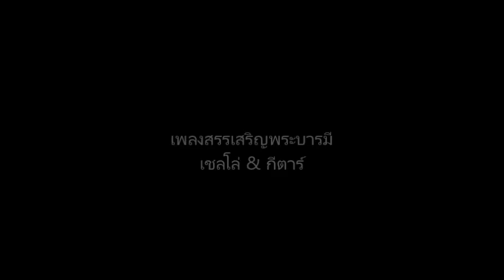สรรเสิรญพระบารมี - เชลโล่ & กีตาร์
ฐากร ธาดาเลิศภัทร : กีตาร์
ปิยวัฒน์ ศุภมิตร : กีตาร์
เสาวคล ม่วงครวญ : เชลโล่